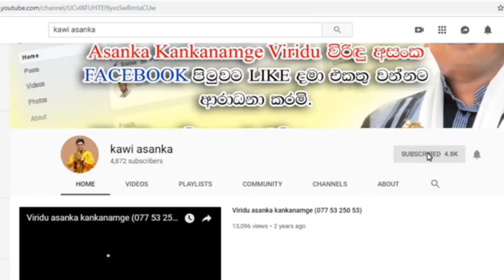යාලුවො තුන්දෙනෙක් එකතු වෙලා කියන ලස්සනම විරිදුවක් බලන්නකෝ| hitiwana thoran viridu